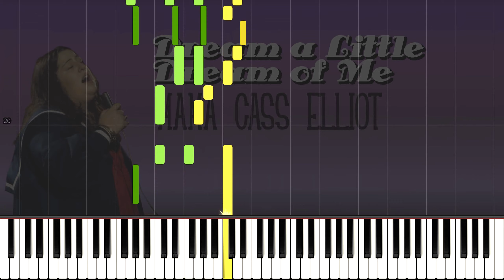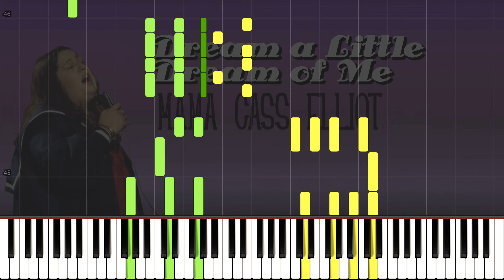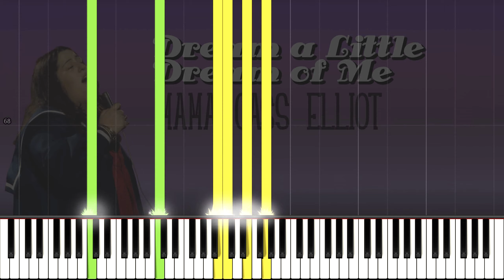Mama Cass - DREAM A LITTLE DREAM OF ME (Piano tutorial)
"Dream a Little Dream of Me" was recorded firstly by Ozzie Nelson and his Orchestra, with vocal by Nelson, on February 16, 1931. Song was later recorded by various interprets including Louis Armstrong,  Dean Martin and Barbara Carroll. Doris Day's version became really popular, but the biggest succes came after the song was recorded by Cass Elliot and The Mamas & the Papas.